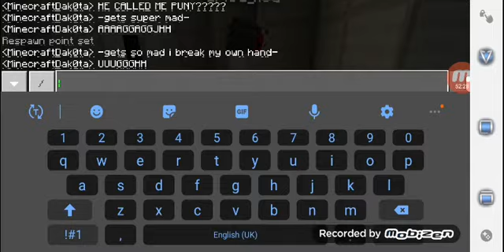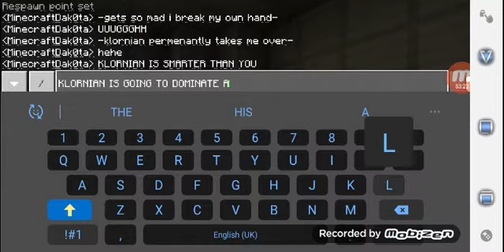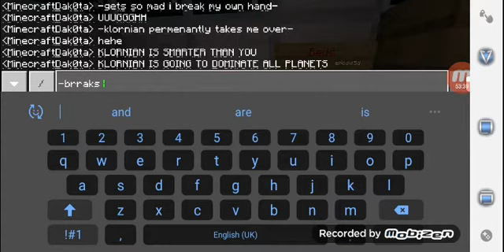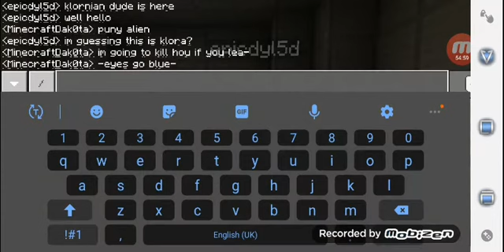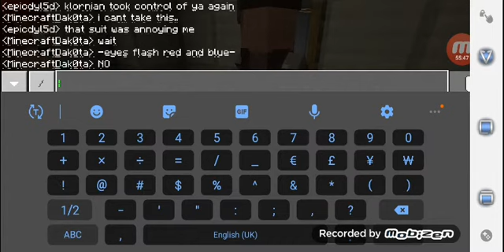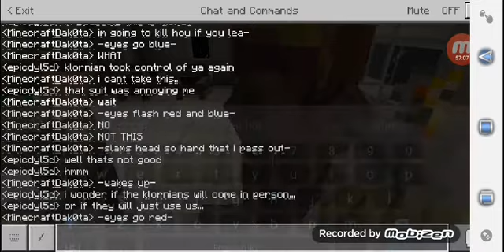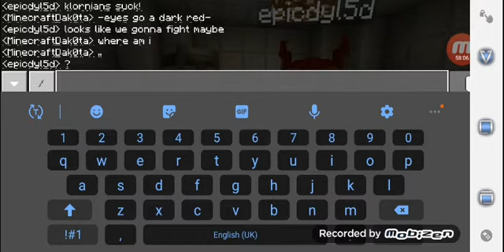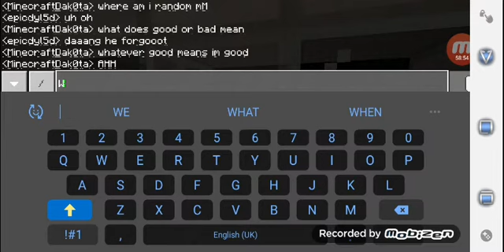Lost in space scene 3